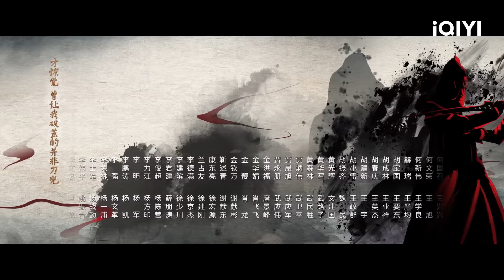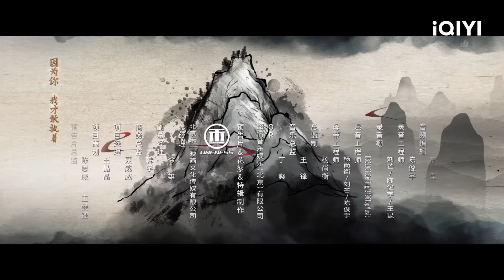【FULL】Tiger and Crane EP05:Extinguish the Black Wind Vajra Reappeared | 虎鹤妖师录 | iQIYI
【Introduction】"Tiger and Crane" is a suspense drama directed by Guo Hu ("Eternal Love") starring Jiang Long ("Under the Skin"), Zhang Linghe ("Love Between Fairy and Devil"), Wang Yuwen ("An Elephant Sitting Still"), Ye Qing ("Brotherhood of Blades") and He Landou ("With You"). This drama is adapted from the teenage shonen manhua "Tiger X Crane Demon Master". This tells the story of a group of teenagers who, for the sake of their dreams, love, and responsibility, trudge through the gloom of the chaotic world to save the world. The optimistic and cheerful mountain orphan Huzi (played by Jiang Long) accidentally swallows a red pearl, a treasure of Yang, and befriends the cold captain who is also a clean freak, Qi Xiaoxuan (played by Zhang Linghe), a national demon master. The two young people with very different personalities are forced to go on the road together because of a red pearl, and they make friends with Zhao Xintong (played by Wang Yuwen), Wang YuQian (played by Chen Youwei) and others.

【Cast】Jiang Long, Zhang Linghe, Wang Yuwen, Julia